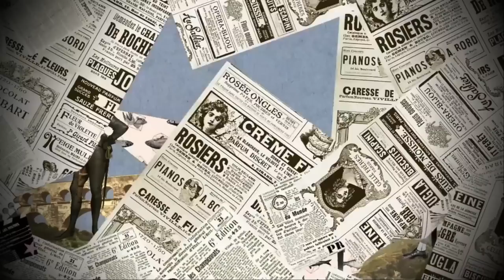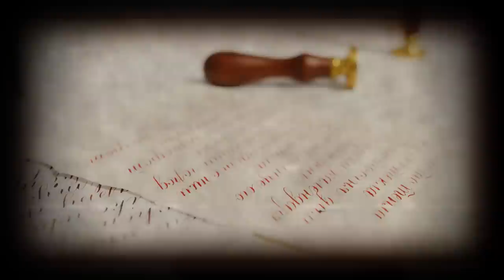O caso de Henriette Caillaux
No vídeo da semana, Natty traz um crime vintage que colocou em cheque a estrutura política da sociedade francesa.

Para mais histórias bizarras, obscuras e de crimes reais, confira nosso podcast

Apresentado por: Natália Salazar e Renata Schmidt
Roteiro: Natália Salazar
Produção: Natália Salazar e Renata Schmidt
Edição: Renata Schmidt
Logo: Matheus Schmidt